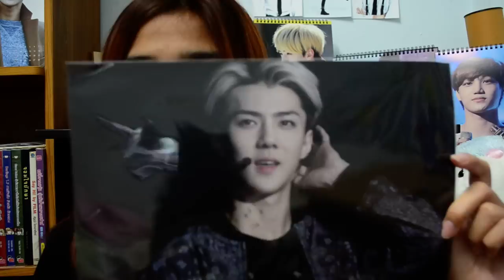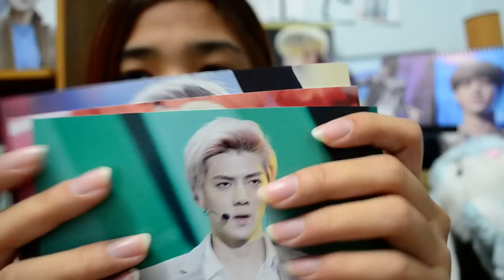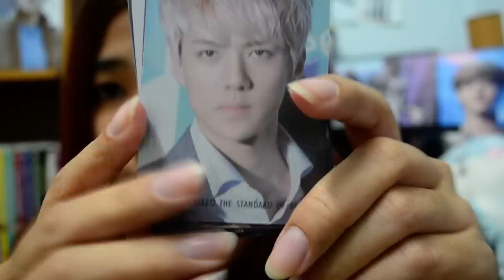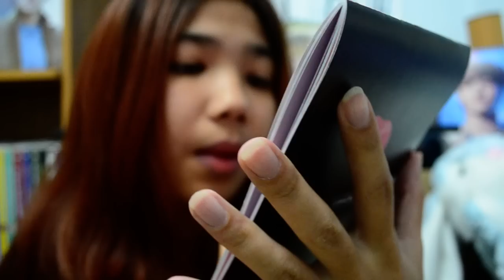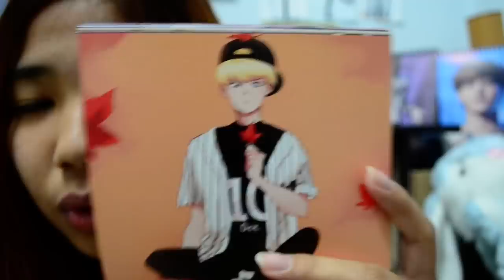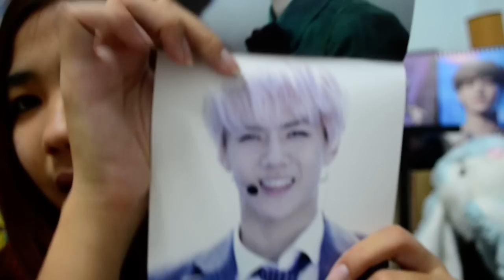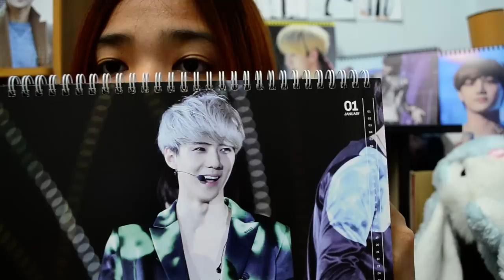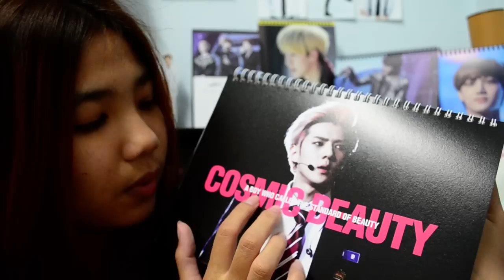UNBOXING AND REVIEW CALENDAR SPRING BOY SEHUN COSMIC BEAUTY ฉบับไทย มุมิ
สวัสดีค๊า พบกับแจงอีกแล้ว ครั้งนี้แจงจะมารีวิว คาเลนดร้า ของน้องเซฮุน
ซึ่งบ้านนี้เป้นบ้านสุดท้ายแล้ว (เว้นแต่ของ เซฮุนน่าที่ยังไม่ได้พร้อมกับ ฟตบ. orz)
หากใครมีข้อสงสัยว่าแจงสั่งของยังไงที่ไหน อยากได้ อยากปรึกษา
ว่าสิ่งไหนดีสิ่งไหนเลอค่าคู่ควรมั้ย ติดต่อแจงได้ทางคอมเม้นคลิป
หรือว่าทวิตเตรอ์นะคะ เมนชั่นหาได้ไม่กัดน๊า
@jarangbinks ขอบคุณที่รับชมแจงบ่นนะค๊า